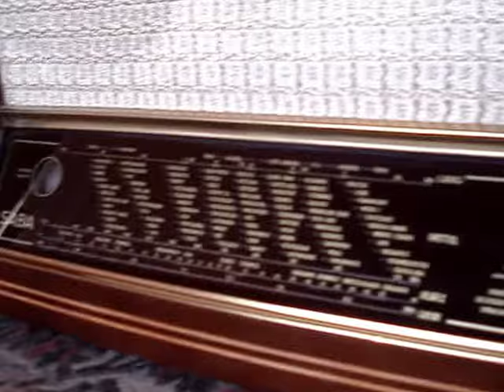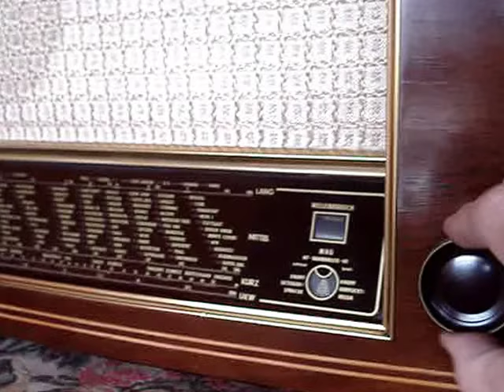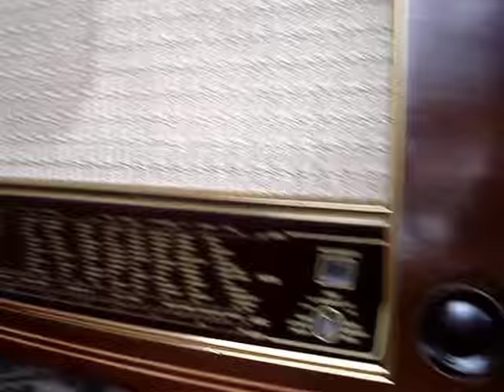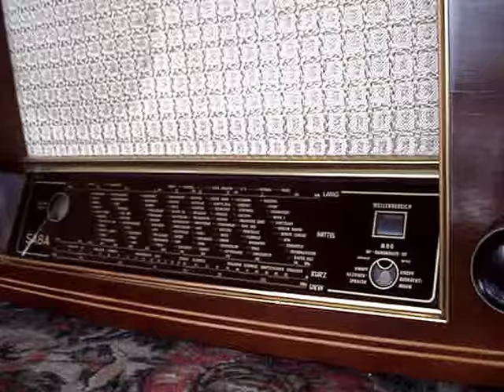Старий західнонімецький радіоприймач Saba Lindau W2. Прийом на ФМ, ДВ та СВ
Західнонімецький радіоприймач Saba Lindau W2. 1952 рік. Дуже цікавий апарат перехідного періоду післявоєнних років, коли в Європі масово впроваджувалося ФМ мовлення і відповідно в данину моді розроблялися та пропонувалися різні концепції радіоприймачів із ФМ діапазоном. Ця Saba і є однією з таких моделей, коли до фактично довоєнної розробки шасі були внесені зміни і доданий ФМ модуль, що дало можливість з невеликими витратами суттєво модернізувати приймач і домогтися від нього відповідності новим стандартам. Як і багато радіоприймачів перехідного періоду на рубежі 50-х років цей апарат тобраний на лампах різних типів, від старих "крабів" 34-го року до непримірних повоєнних конкурентів європейських "римлоків" та американських "пальців". Загалом знаковий вийшов апарат.
Прийом ведеться вдень на ФМ діапазоні і довгих і середніх хвилях.
West German Saba Lindau W2 radio. 1952 . A very interesting apparatus of the transitional period of the post-war years, when FM broadcasting was massively introduced in Europe and, accordingly, as a tribute to fashion, various concepts of radio receivers with the FM range were developed and proposed. This Saba is one of such models, when changes were made to the actual pre-war development of the chassis and an FM module was added, which made it possible to significantly upgrade the receiver at a not very high cost and achieve compliance with new standards from it. Like many radios of the transitional period at the turn of the 50s, this device was equipped with lamps of various types, from the old "crabs" of the 34th year to the irreconcilable post-war competitors of European "rimlocks" and American "fingers". In general, the device turned out to be a landmark.
Reception is carried out during the day on the FM band and long and medium waves.
Zachodnioniemieckie radio Saba Lindau W2. 1952 . Bardzo ciekawy aparat okresu przejściowego lat powojennych, kiedy nadawanie FM zostało masowo wprowadzone w Europie i odpowiednio, w hołdzie dla mody, opracowano i zaproponowano różne koncepcje odbiorników radiowych z zakresem FM. Ta Saba jest jednym z takich modeli, kiedy dokonano zmian w stosunku do faktycznego przedwojennego rozwoju chassis i dodano moduł FM, co pozwoliło niewielkim kosztem znacząco zmodernizować odbiornik i osiągnąć zgodność z nowymi standardami z tego. Jak wiele radioodbiorników okresu przejściowego przełomu lat 50-tych, urządzenie to wyposażone było w lampy różnego typu, od starych "krabów" z 34-go roku po nieprzejednanych powojennych konkurentów europejskich "rimlocków" i amerykańskich "palców" ". Ogólnie rzecz biorąc, urządzenie okazało się punktem orientacyjnym.
Odbiór odbywa się w ciągu dnia na paśmie FM oraz falach długich i średnich.
Западногерманский   радиоприемник Saba Lindau W2 . 1952 год .   Очень интересный аппарат переходного периода послевоенных лет , когда в Европе массово внедрялось ФМ вещание  и соответственно в дань моде разрабатывались и предлагались разные концепции  радиоприемников с ФМ диапазоном . Эта  Saba и является  одной из таких моделей , когда в  фактически довоенной разработки шасси  были внесены изменения и добавлен ФМ модуль , что дало возможность  с не очень большими затратами существенно модернизировать приемник и добиться от него соответствия новім стандартам . Как и многие радиоприемники переходного периода на рубеже 50-х годов этот аппарат тобран на лампах разных типов , от старых "крабов" 34-го года  до непримеримых послевоенных конкурентов европейских "римлоков" и американских "пальцев". В общем знаковый получился аппарат .
Прием ведется днем  на  ФМ диапазоне и длинных и, средних волнах .